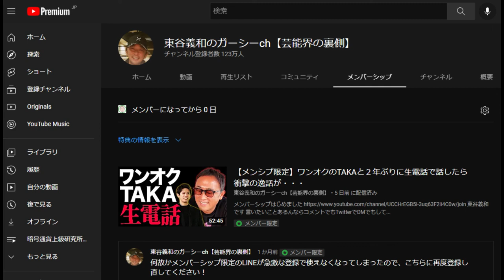【隠居TV】ガーシーメンバーシップ情報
「件名：速稼塾（あなたのお名前）」